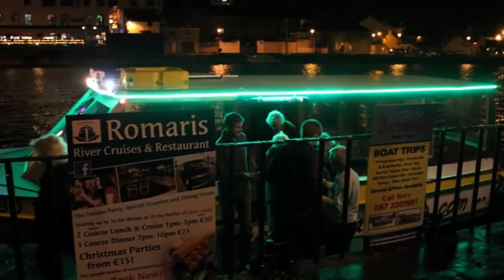International Snipe Meet 2015